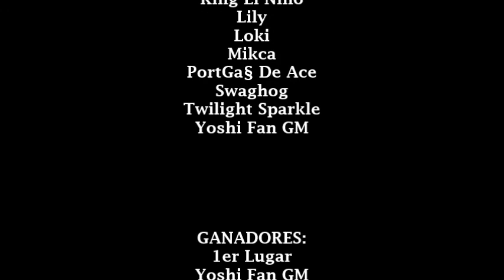GRAN FINAL - Yoshi Fan GM Vs TS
Esto es una verdadera batalla de final.